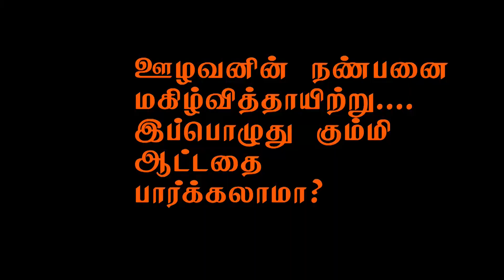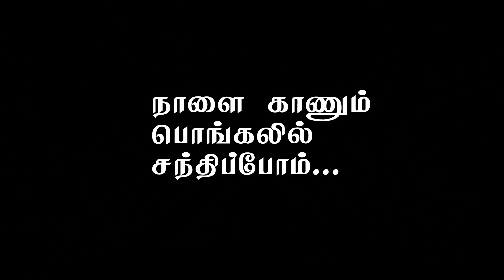Maattu Pongal 2022